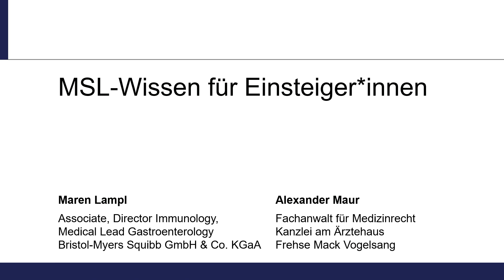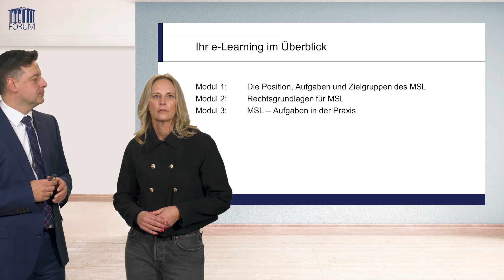e-Learning: MSL-Wissen für Einsteiger*innen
Trailer zum e-Learning: 'MSL-Wissen für Einsteiger*innen' mit den Expert*innen Maren Lampl und Alexander Maur

Durch die Teilnahme am e-Learning erhalten Sie ein umfassendes Verständnis der Position, Aufgaben und Zielgruppen eines Medical Science Liaison Managers (MSL). Ziel der Teilnahme ist es, grundlegende Kenntnisse zu vermitteln, um Ihre Rolle als MSL erfolgreich auszufüllen und zum Erfolg des Unternehmens beizutragen.
Die Bearbeitungsdauer liegt bei ca. 4 Zeitstunden.

Ihre Themen:
- MSL-Position, Aufgaben, Zielgruppen
- Juristische Basics: HWG und AMG
- Abgrenzung und Zusammenarbeit Key Account, Außendienst & Marketing
- Wissenschaftliche Kommunikation, Dienstleistungen und Projekte
- Zusammenarbeit mit KOL
- Prüfpräparate und Prüfertreffen

Das erwartet Sie:
- 3 kompakte praxisorientierte Lernmodule
- Didaktisch aufbereitete Präsentationsunterlagen als Nachschlagewerk
- Lernerfolgskontrollen zur Überprüfung des neuen Wissens
- Zwei ausgewiesene Expert*innen als Ihre Trainer*innen

Verschaffen Sie sich einen Überblick über alle e-Learnings der FORUM Institut für Management GmbH und testen Sie unsere e-Learnings unverbindlich